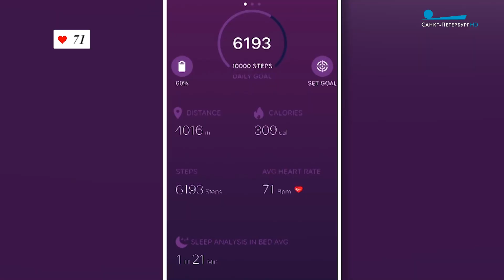Поверим себе или гаджету? Как контролировать пульс во время тренировки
Андрей Яковлев расскажет о плюсах и минусах современных фитнес-гаджетов и правильном контроле пульса во время тренировки.